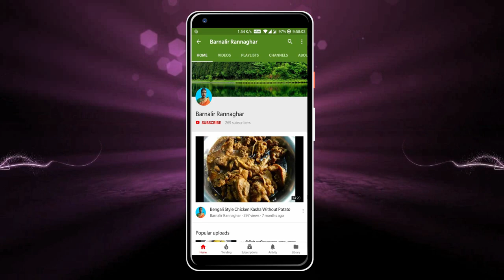কুমড়ো আলু দিয়ে নিরামিষ পুঁইশাক | Malabar Spinach With Potato And Pumpkin Curry